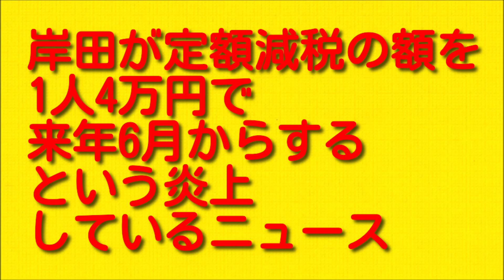岸田が定額減税の額を1人4万円で来年6月からとするという炎上しているニュースについて。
今回は岸田が定額減税の額を1人4万円で来年6月からとするという炎上しているニュースについてお伝えしていきますので最後まで聞いていただければと思います。